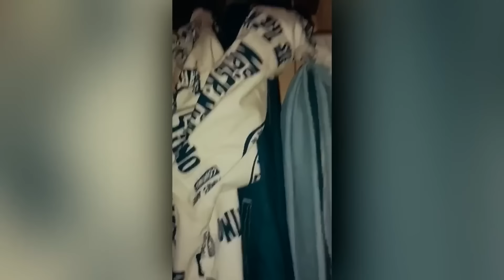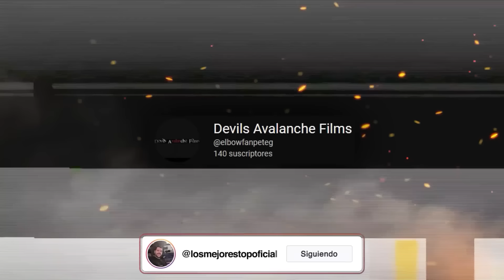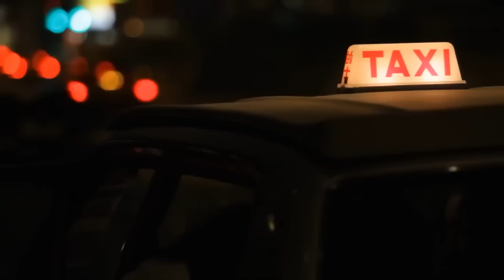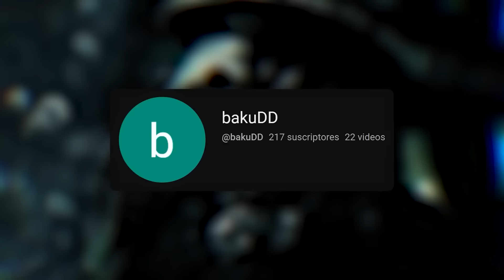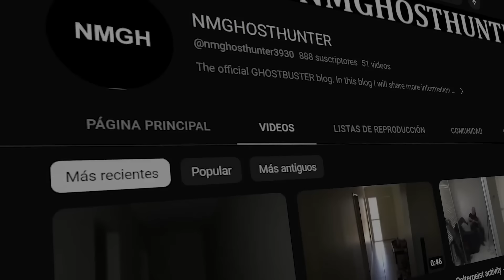El Gobierno Elimino las Imágenes Para que Nadie las Viera | videos de TERROR REAL para NO Dormir PT6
videos de TERROR REAL para NO Dormir
Mira Estos Videos Bajo TU Responsabilidad